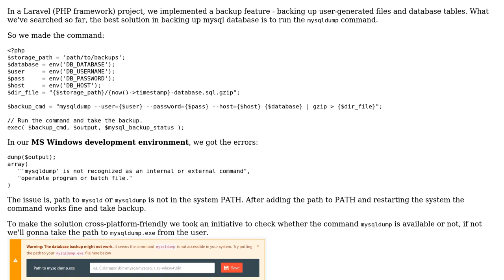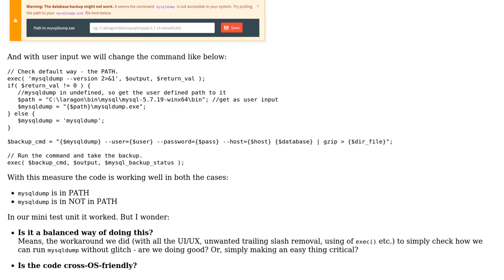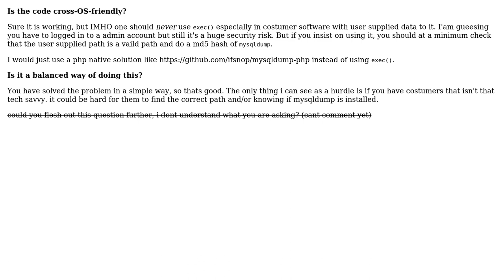Code Review: Cross-platform MySQL database backup using mysqldump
With thanks & praise to God, and with thanks to the many people who have made this project possible! | Content (except music & images) licensed under CC BY-SA | Music | Images & others | With thanks to user Mayeenul Islam user baot and the Stack Exchange Network Trademarks are property of their respective owners. You are responsible for your own actions.